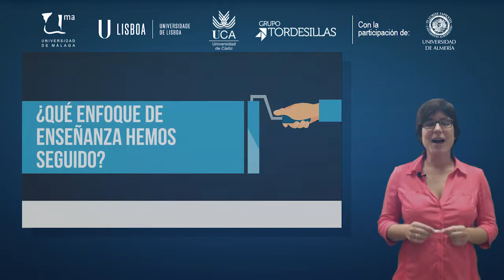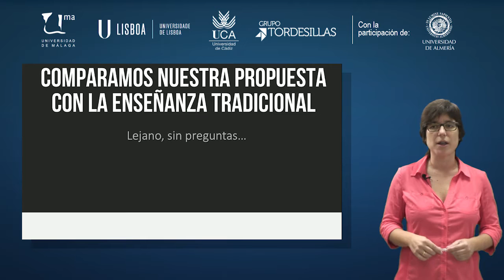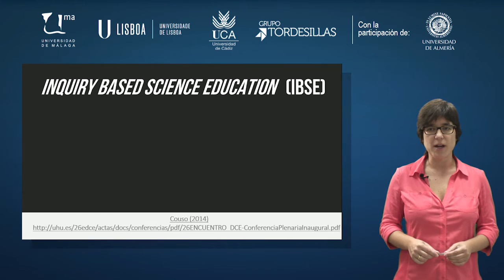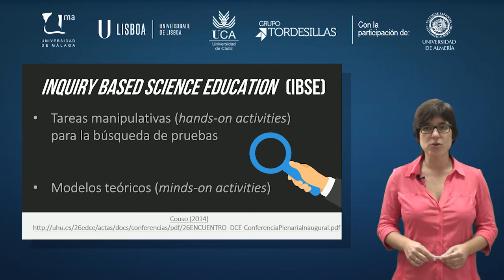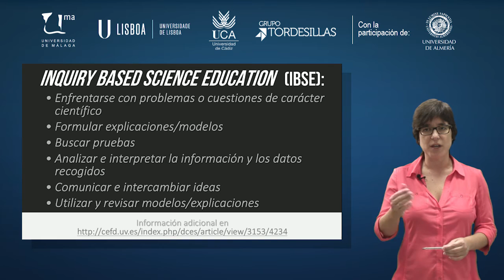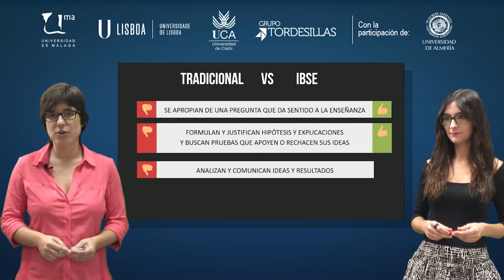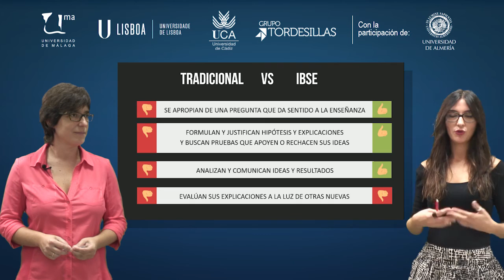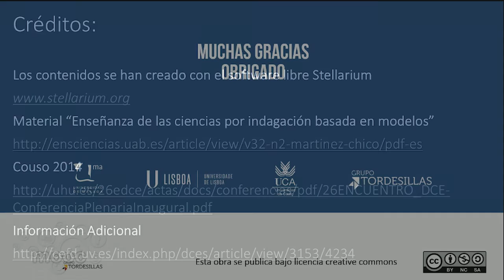MOOC UMA Educación en ciencias para la ciudadanía del siglo XXI. Enfoques actuales: Módulo 4 Vídeo 4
Movimiento diario del sistema Sol - Tierra. Análisis y comparación de resultados con hipótesis